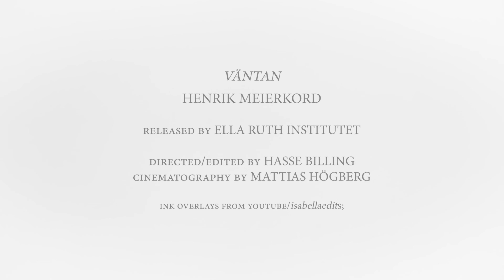Väntan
A video about waiting. "Väntan" by Henrik Meierkord
From the album "Flykt"
Released by Ella Ruth Institutet

Directed by Hasse Billing
Cinematography by Mattias Högberg